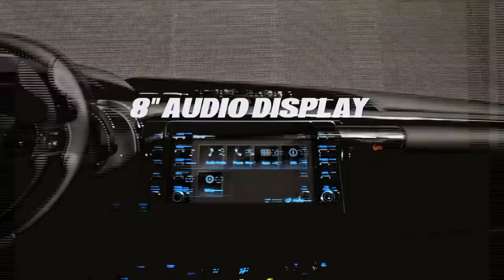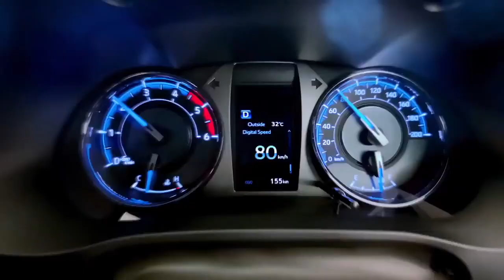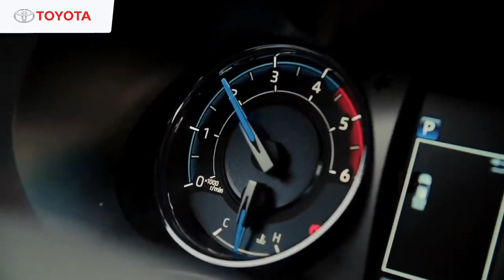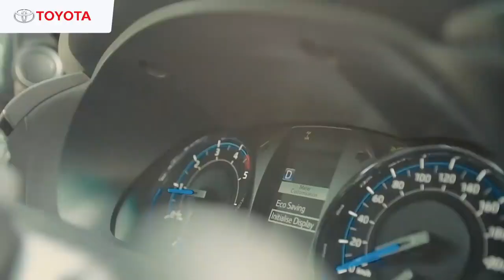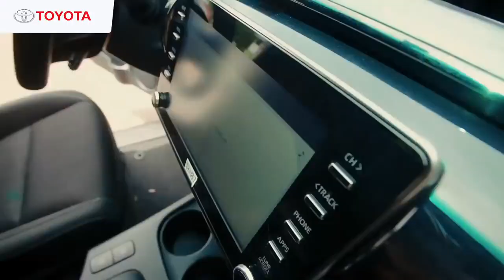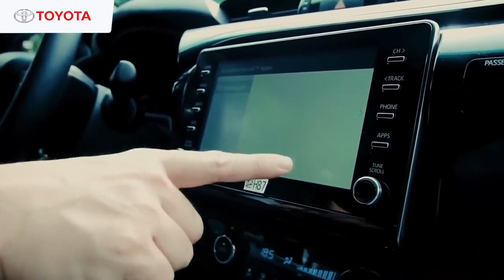NEW DESIGN! 2021 HILUX Toyota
The 2021 Toyota Hilux will be available at TMP’s 70 dealerships nationwide by September 14, 2020, for the Conquest, G, and E variants. The Hilux Cargo variants will be going on sale at a later date on October 26, 2020. The new pickup truck is also available for viewing at Toyota’s virtual showroom for those who want to get a closer look at it from the safety of their own homes.

The Hilux is just as important in the Philippines as it is for the rest of the world. With reliability and durability to back up its fame, the midsize pickup amassed more than 20,000 units sold in 2019, making it the second bestselling Toyota that year. In fact, it is the second overall bestselling nameplate in the country in 2019, which tells us one thing – the Hilux is close to the hearts of Filipino truck buyers.

Just this year, the Hilux gets a much-needed redesign in Thailand and of course, with our units sourced from the Southeast Asian kingdom, the Philippines is next, and that time is now.

Meet the 2021 Toyota Hilux – it’s only a facelift but the changes are skin-deep, including a substantial increase in power output to keep up with the times.

Design-wise, the most noticeable change in the 2021 Hilux is the adoption of the trapezoidal grille. First seen applied in the Conquest, the rest of the Hilux range gets the massive grille up front, reminiscent of its western brother, the Toyota Tacoma.

CC